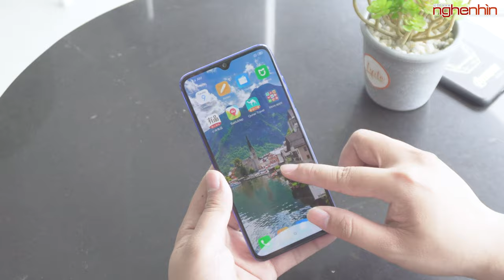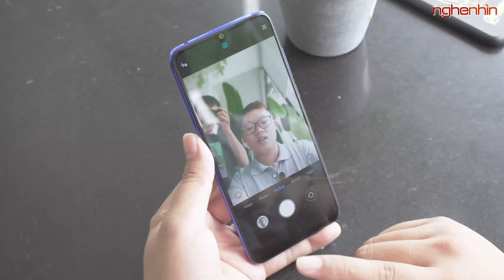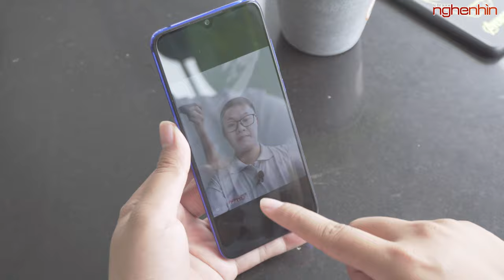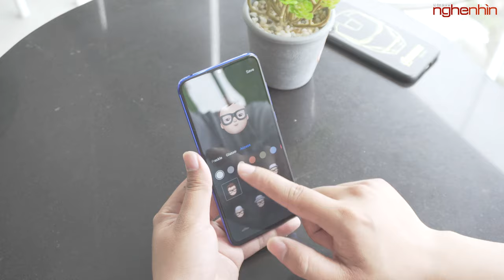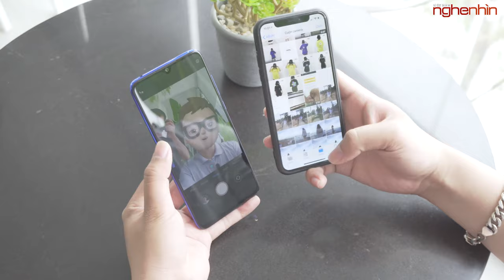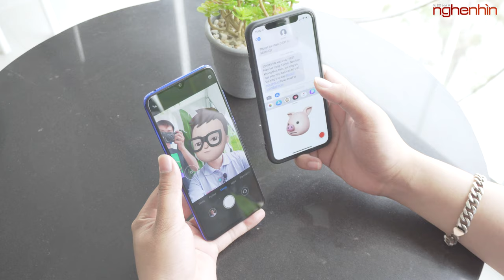Trên tay Xiaomi CC9, hơn 6 triệu có gì ngon?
Mi CC9 hướng tới đối tượng người dùng trẻ vì thế mọi thứ mà Xiaomi trang bị đều màu sắc, tươi trẻ, đặc biệt là camera selfie nhiều tính năng nhờ hợp tác cùng Meitu.